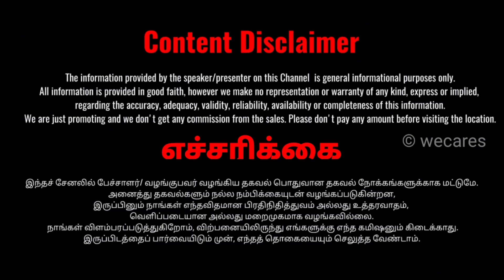Fancy Number😍 Mercedes Benz வெறும் 16.50 லட்சதுக்கா 🤯🔥 | Lowest price Benz கார்